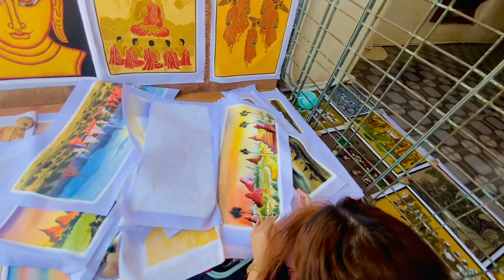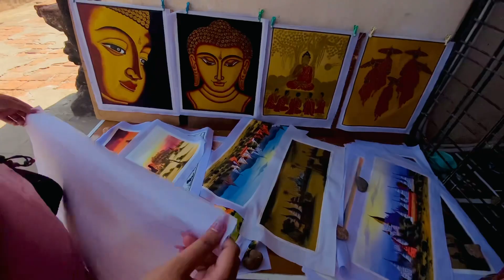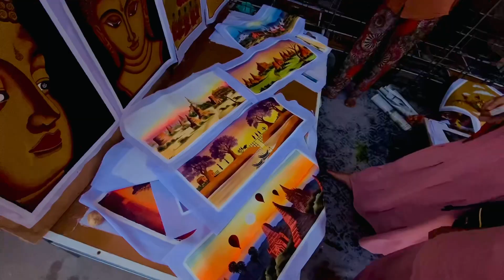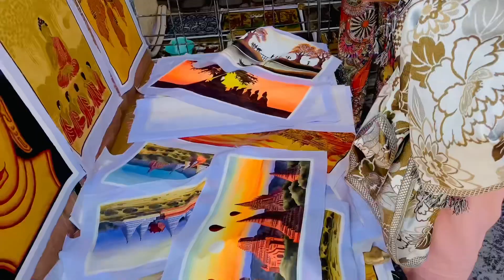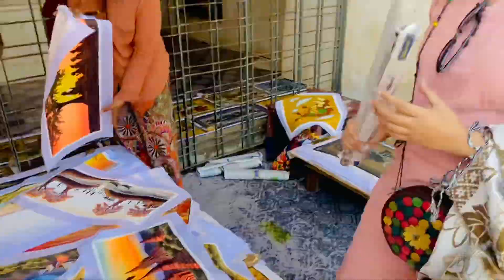ပုဂံမှာ သဲပန်းချီလေးတွေ အားပေးကြမယ်နော် (Sand Painting)😍🌅